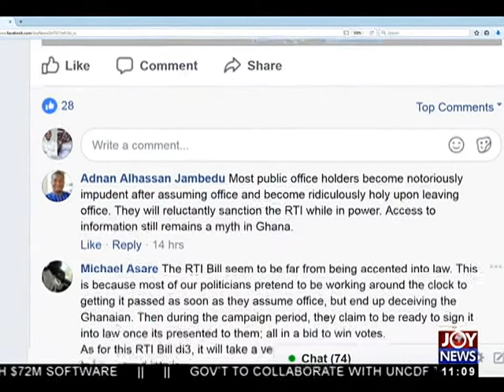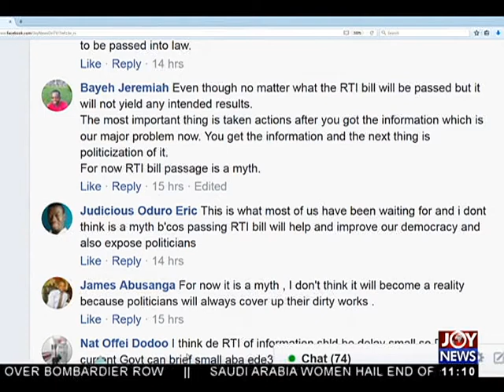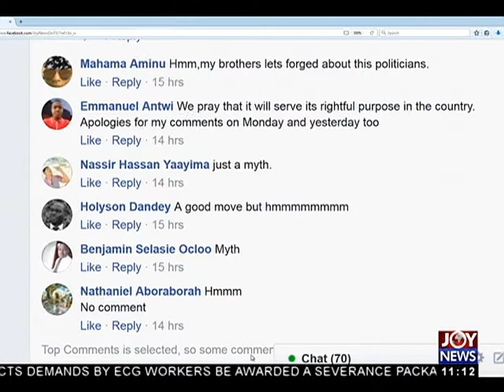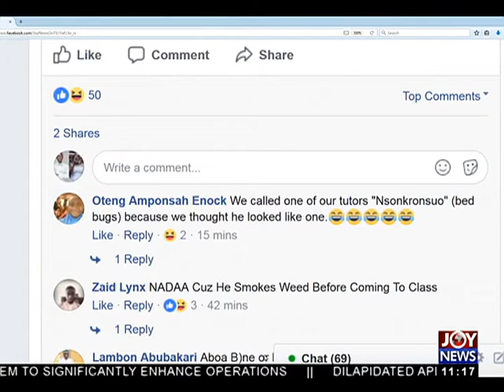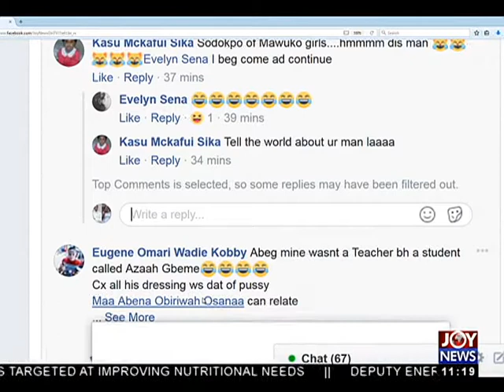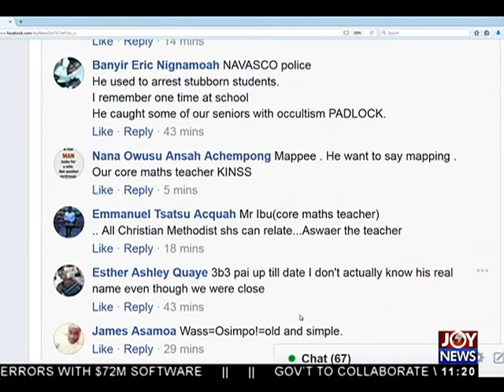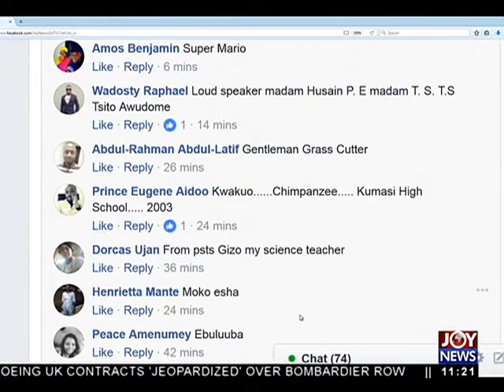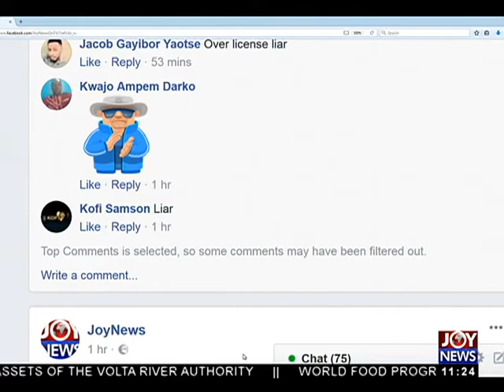Joy News Interactive (28-9-17)